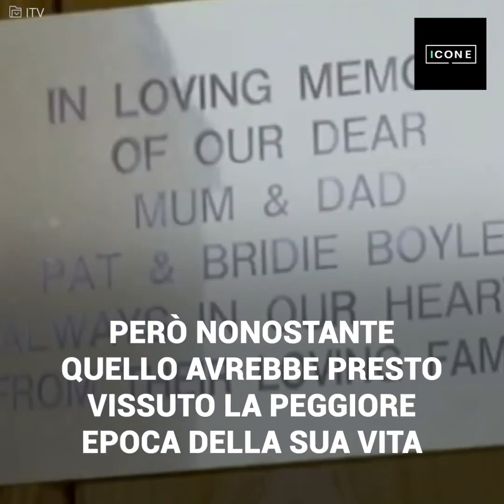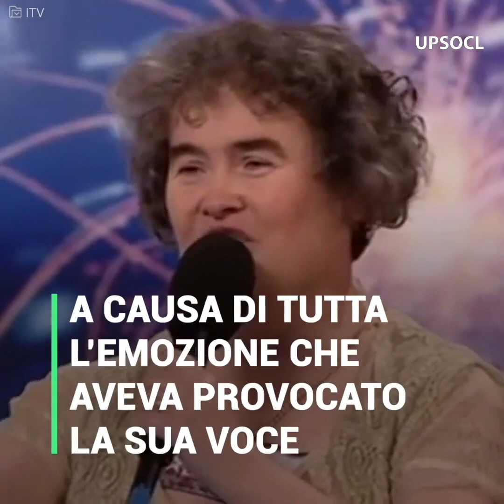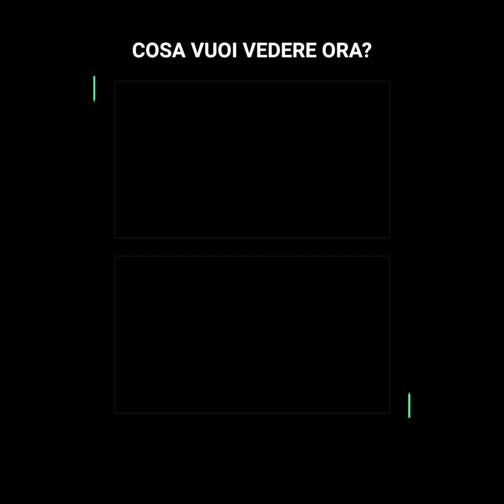Susan Boyle ha regalato la sua residenza e adesso vive in una casa umile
“Devi dimostrare al resto che non hai bisogno di un bel viso per farti prendere sul serio”. Susan Boyle era cresciuta circondata da pregiudizi. Da molto piccola le avevano diagnosticato problemi di apprendimenti e la gente che la circondava si burlava di lei in ogni occasione. Ma quando sua madre se ne andò da questo mondo e le fece promettere qualcosa… a partire da quel momento, la sua vita non tornò ad essere la stessa.